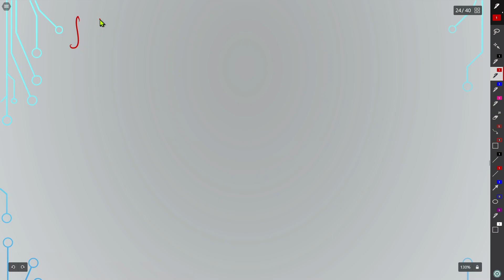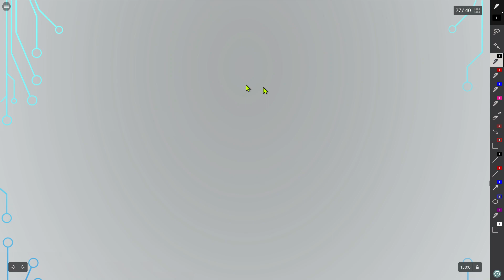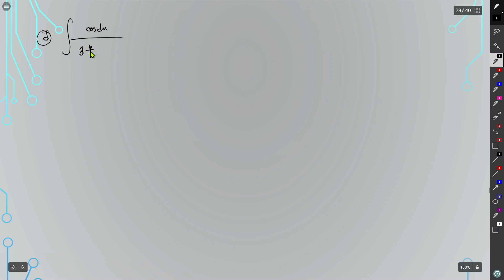04. (NO SOUND) Integration || Math 1st Paper || HSC'21 || samiul_mridul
05 June 2021
যান্ত্রিক গোলযোগের কারণে অডিও রেকর্ড হয়নি
Welcome to Armed With Physics & Math.
Lecturer : Md Samiul Alim Mridul

This page is for helping the students of science group in Bangladesh.
The channel is mostly working on creating educational contents for the students of class 9-12.

welcome ☺️